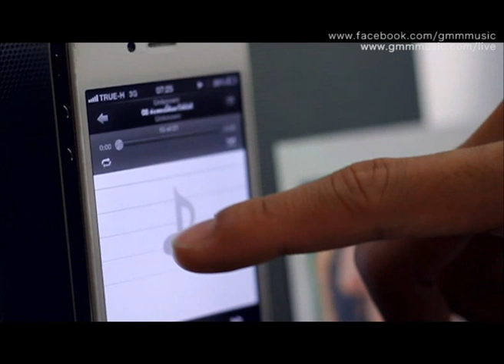Daily Report กับ เอ๊ะ จิรากร